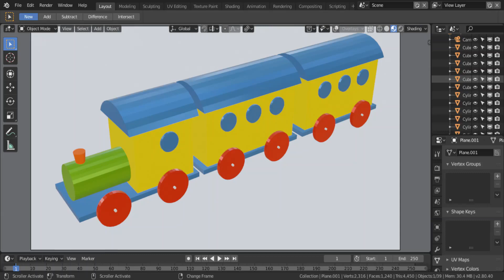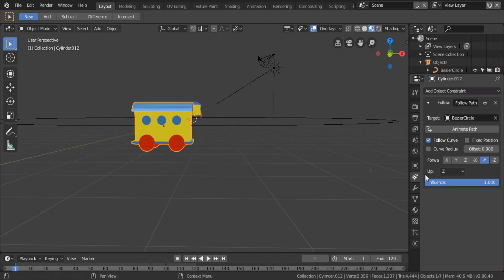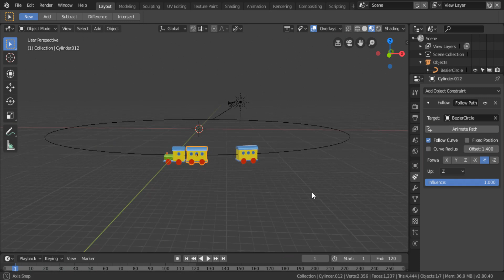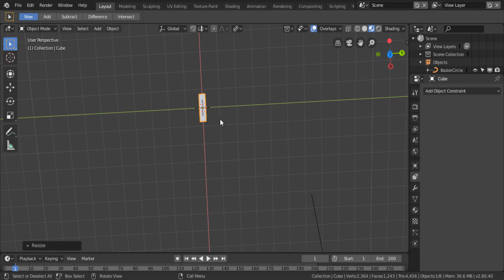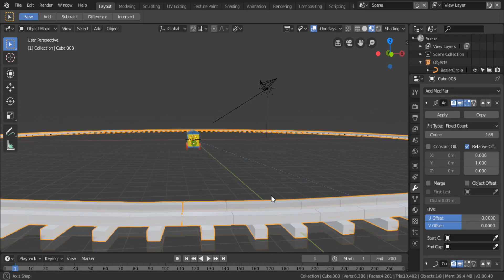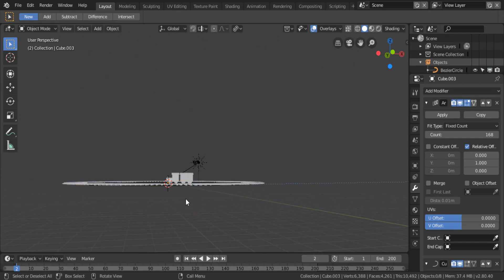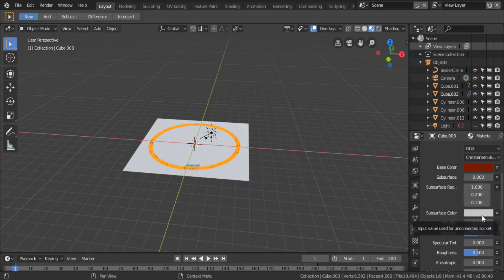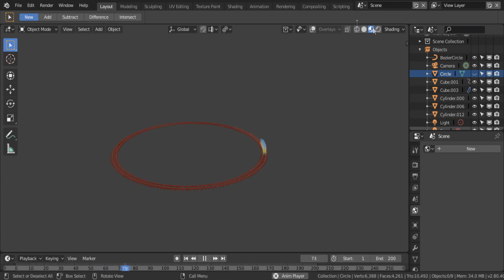Toy Train Part 3 || Blender 2.8 Tutorial || Follow Track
Follow Track Constraint
By default the Follow Track constraint is making objects have the same position at a frame as the track has and the motion of this object happens on a single plane defined by the camera and the original position of the object.

Array Modifier
The Array Modifier creates an array of copies of the base object, with each copy being offset from the previous one in any of a number of possible ways. Vertices in adjacent copies can be merged if they are nearby, allowing smooth Subdivision Surface frameworks to be generated.

This modifier can be useful when combined with tileable meshes for quickly developing large scenes. It is also useful for creating complex repetitive shapes.

Curve Modifier
The Curve Modifier provides a simple but efficient method of deforming a mesh along a curve object.

The Curve Modifier works on a (global) dominant axis, X, Y, or Z. This means that when you move your mesh in the dominant direction (by default, the X axis), the mesh will traverse along the curve. Moving the mesh perpendicularly to this axis, the object will move closer or further away from the curve.

When you move the object beyond the curve endings the object will continue to deform based on the direction vector of the curve endings.

If the curve is 3D, the Tilt value of its control points will be used to twist the deformed object. And the Radius property control the size of the object as well.

In the Properties editor ‣ Curve tab ‣ Shape panel under Path/Curve-Deform are options that influence the modifier.

Links: